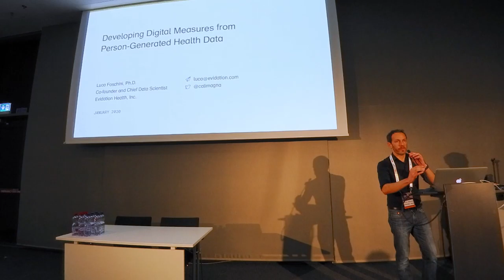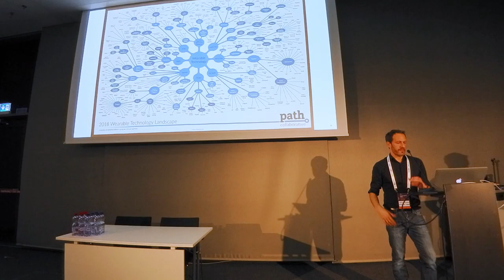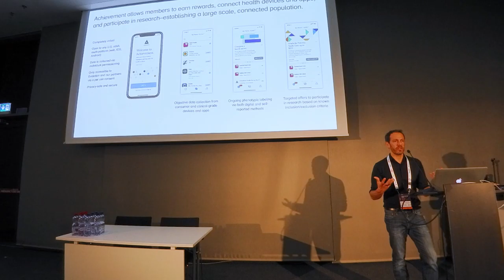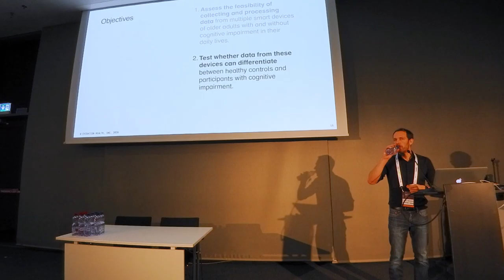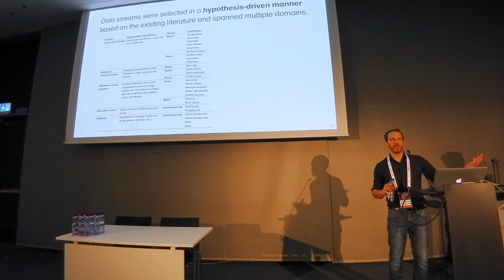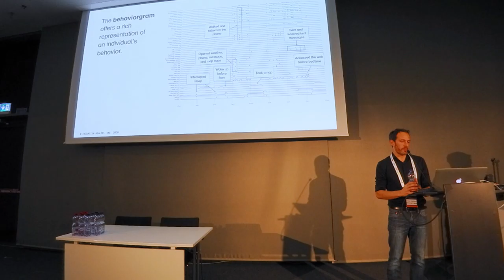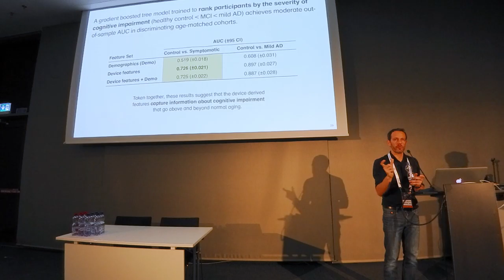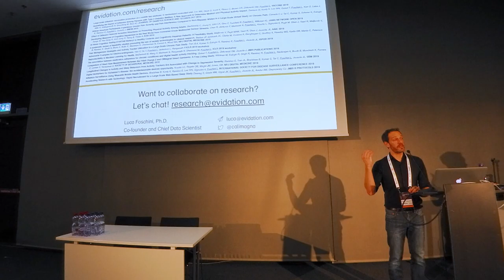Developing Digital Measures from Person-Generated Health Data | AI & Pharma | Luca Foschini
Luca Foschini – Co-founder & Chief Data Scientist, Evidation Health